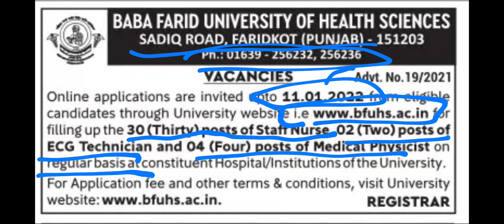Punjab Govt Jobs 2022 | Punjab Police Bharti 2021 | Punjab Govt Recruitment 2021 | Latest Bharti